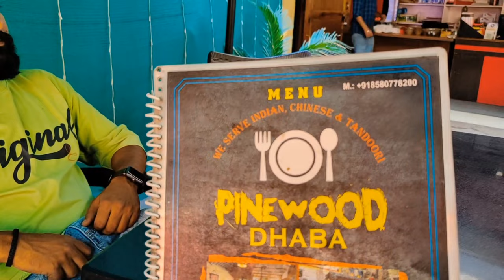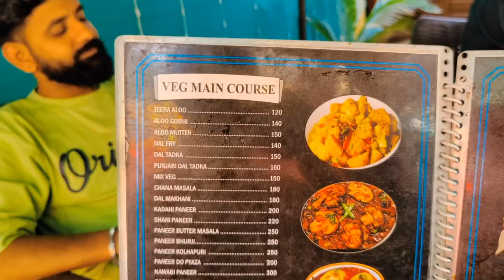Kasol's viral cafes and stuff 🤩 | Kasol tracking🚶| Full vlog by Shubham THB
the handsome beast THB

Shubham THB

Shubham thb

The handsome beasts

Shubham Meena THB

Delhi to Chandigarh

Delhi to Kasol

Travel vlogs

Travel vlogger

off road

water crossing

kasol's village

Attribute